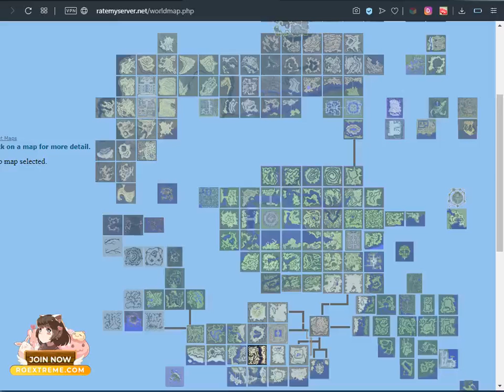The Legend of the Llama Rider - Gunslinger Build | ROMSP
This focuses on the "Legend of the Llama Rider" storytelling.
Skip to the MIDDLE part of the video for semi-farming and Storytelling GAMEPLAY.

Friend: "Sorry it's too short"
Me: "It's about performance."
LOL
Gunslinger Leveling Up at Toy Factory. Easy level up PISTOL "Fun" BUILD.
Build: AGI-DEX
Skills: Happy Trigger Shot
Weapon: Pistol